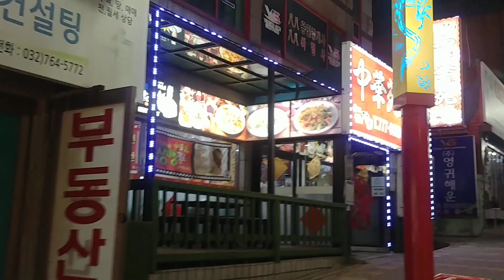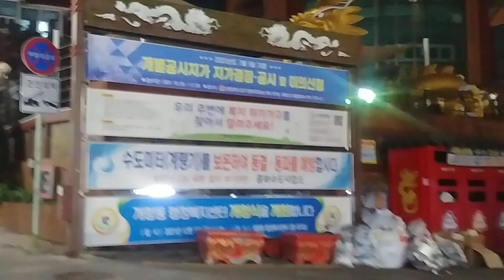인천 차이나타운 Incheon Chinatown